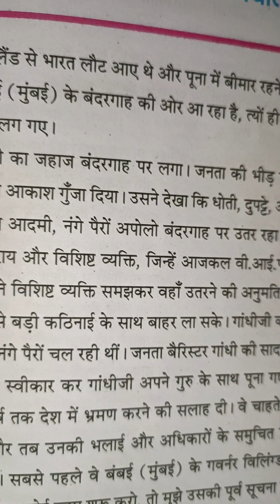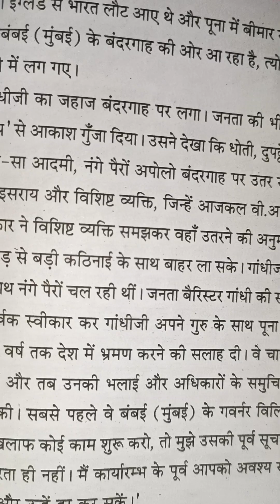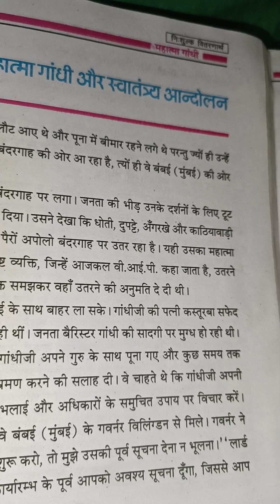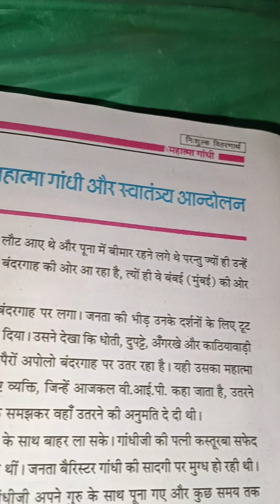महात्मा गांधी का जीवन परिचय भाग दस(10),,,April 10, 2023(1)